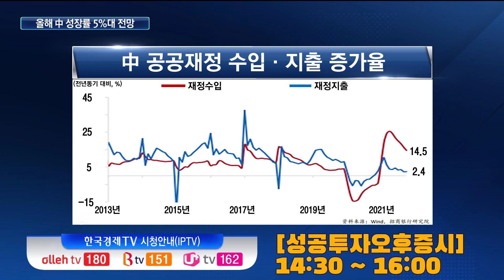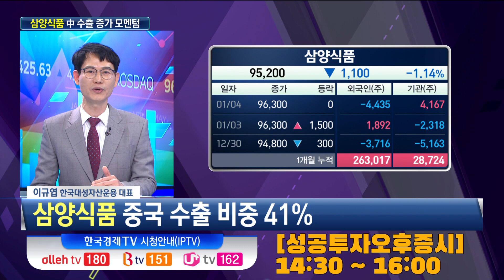굳건한 중국 내수 그래서 이 종목 / 삼양식품 / 이규엽 한국대성자산운용 대표 / 커넥트 오늘내일 / 성공투자오후증시 / 한국경제TV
▶ 나민호 앵커 / 이경은 앵커
▶ 이규엽 한국대성자산운용 대표

- 中 경제성장률 '5% 시대' 진입 전망
- 中 올해 수출 전망치 하향 조정
- 주요국 코로나 팬데믹 극복 시 中 의존도 감소
- 中 헝다 리스크발 부동산 경기 위축 우려
- 中 부동산 완화 정책 가능성 낮아
- 中 탄소중립 중심 그린경제 인프라 투자 확대
- 中 봉쇄 중심 방역 정책, 소비 영향 제한적
- 코로나 안정 국면 진입, 소비부문 성장 전망
- 감세 정책 추진, 소비 진작 효과 기대
- 삼양식품 '불닭볶음면' 중국서 인기 급증
- 삼양식품 중국시장 수출 비중 41%